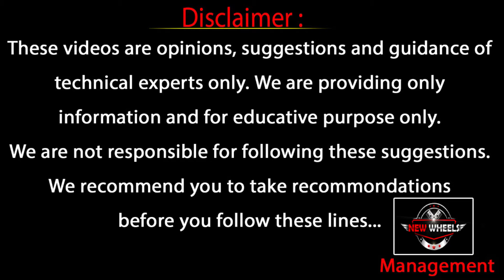Green Ride Eagle E-Scooty Full Review | Special Features of Versatile E-Bike | New Wheels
Telugu bikes reviews
New wheels bikes & cars reviews

New Wheels is your one-stop source for test drive reviews & comparison tests of every new car and motorcycle launched in India. We also offer a great mix of other automotive content, including weekly news, motor show reports, travelogues and other special features.